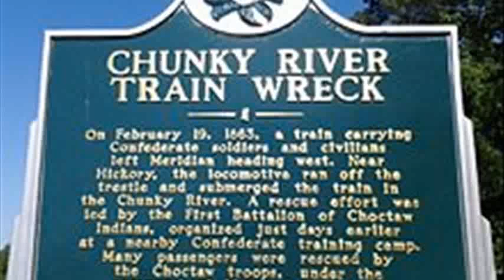Dunn's Falls Water Park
dunns falls
dunn's falls water park meridian
dunns falls water park ms
dunns falls water park meridian ms